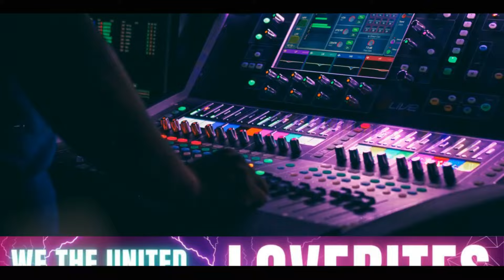NIGHTWISH REACTION | Islander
I am just a Maine Girl reacting to music, rock, metal, country, rap,  r&b or oldies.
Please post a comment what song/artist you would like me to react to & I will get it on my list.
 If you want to send me anything the address is below - For Sizing: Large/XL t-shirts. ❤️

Amazon Influencer Program
Amazon wish list